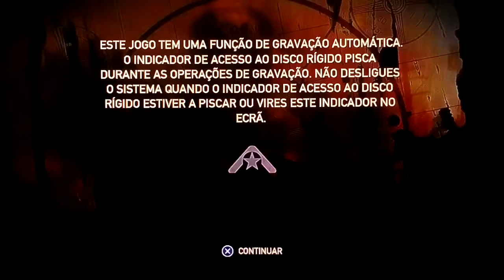Resistance🈁 Chicago Illinois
Periferia de Chicago
sobreviver nas vielas
Ponto de controle:hotel cornforth lidera a equipe Echo até o Quimerianos,
XR-13 bellock semiautomática foi concebida inicialmente pelo Capitão Ronald Murray da polícia 🚨 de Nova York durante os ataques de espionagem em Agosto de 1951. apesar da área estar condenada a ser o primeiro território cinzento do país, as arma sobreviveu como uma arma eficaz contra infestações de spinners.cada bala contém uma carga de napalm que se inflama no contato, incendiando tudo no seu raio de explosão 💥.o modo secundário, para os disparos primários R1. para disparar um contentor de napalm,R2.